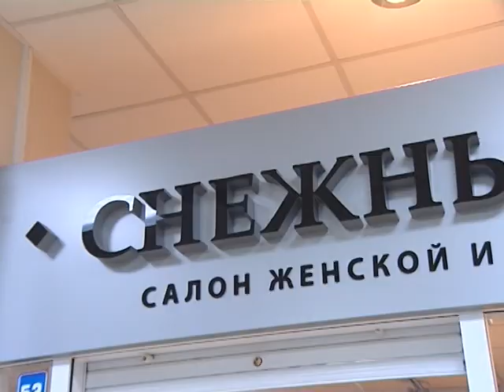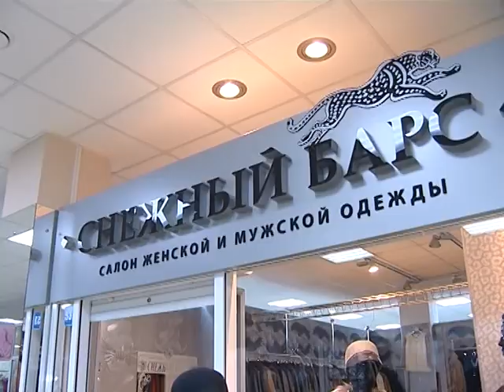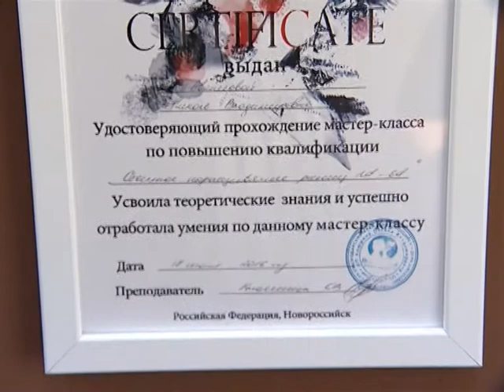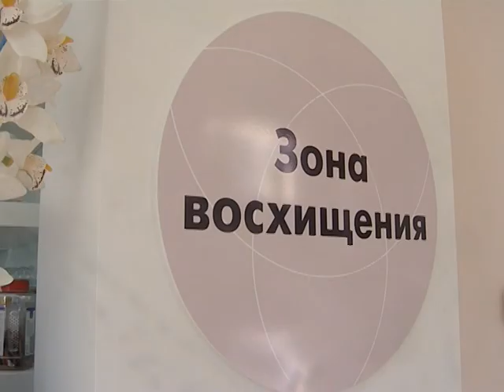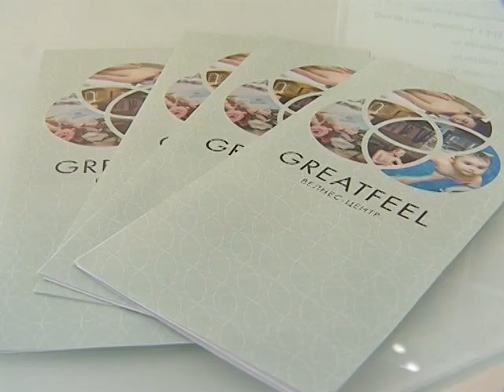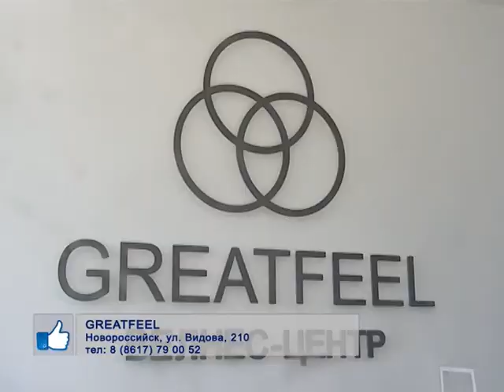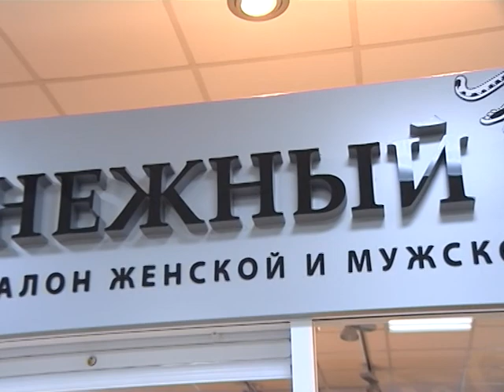Новорос Лайк 01 03 18 xr 12'34''